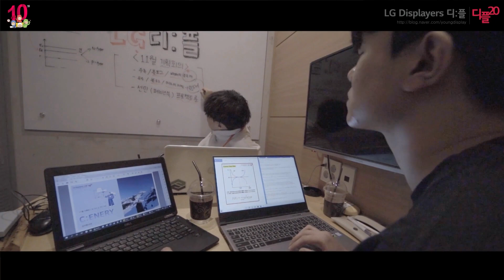반짝반짝 대학생활, 디;플 하나면 돼! (디;플 활동의 모든 것.zip)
콘텐츠 만드는 능력부터 팀워크 향상, 다양한 네트워크까지?
반짝반짝 대학생활, 디:플 하나면 돼! 😎

(~12/16(수) 16시까지)

made by. 디:플 20기 C팀 이수록 최문수 이선민